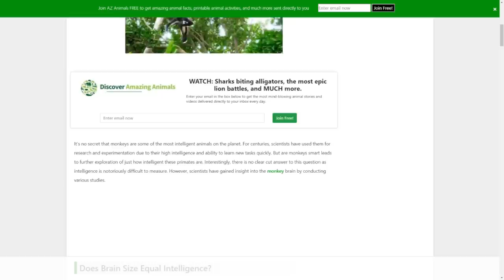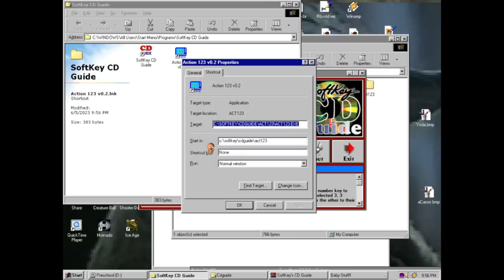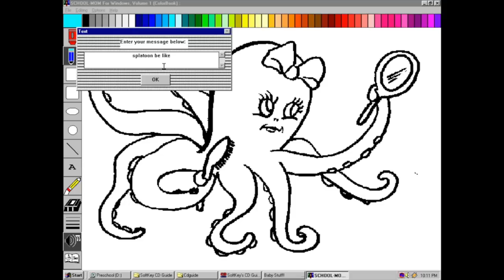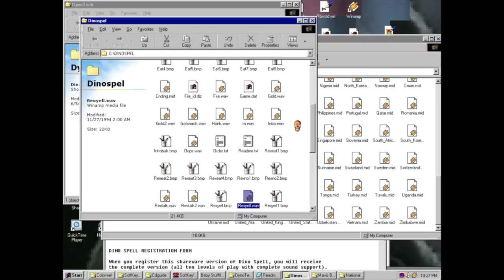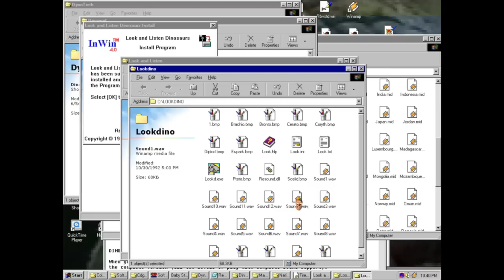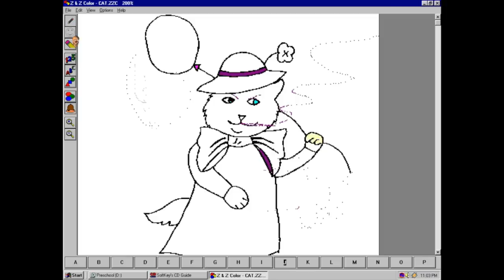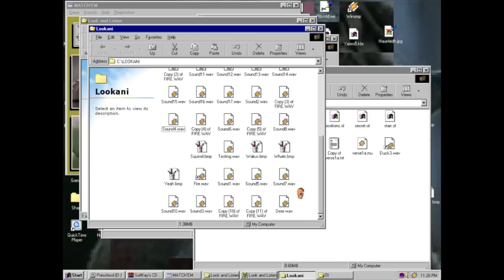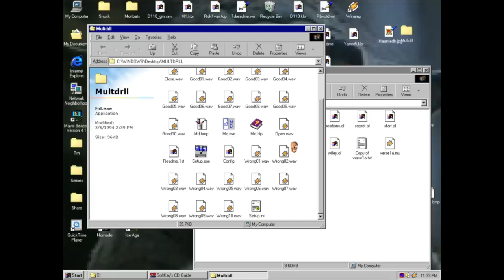[Vinesauce] Joel - Shareware Madness: PRESCHOOL ( Part 23 )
Like the stream? Draw something for the Vinebooru!